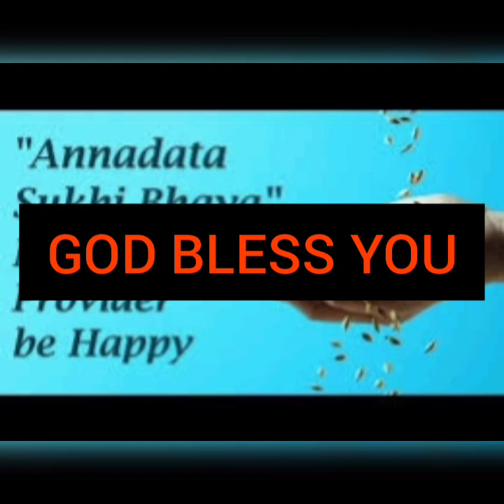ANNADANAM PHOTOS OF SMT PUSHPA GARU AND SRI GOPALA KRISHNA GARU